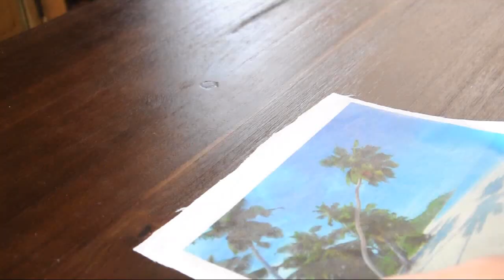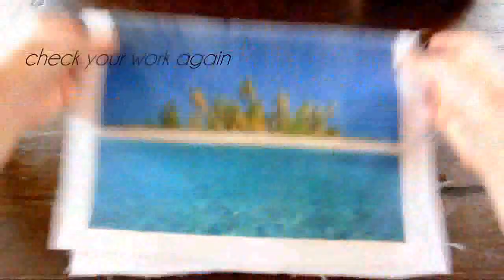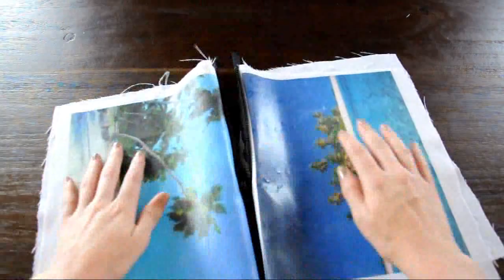How to Make a Custom Printed Purse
Making clutches are so easy, especially with some iron-on transfers! I made this beautiful palm tree printed clutch (with a zipper) in no time. Perfect for summer. This DIY tutorial is also great to make because you can easily use leftover fabrics.